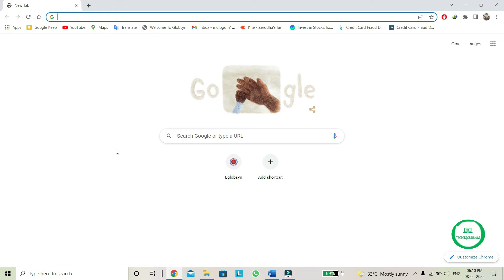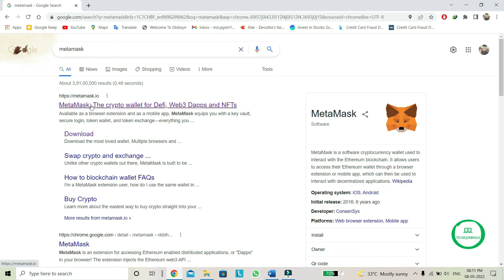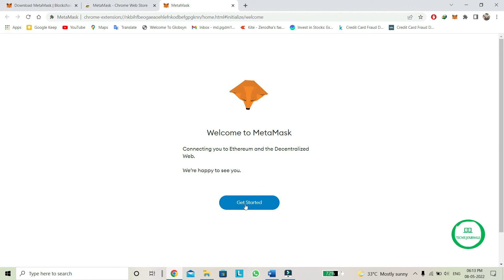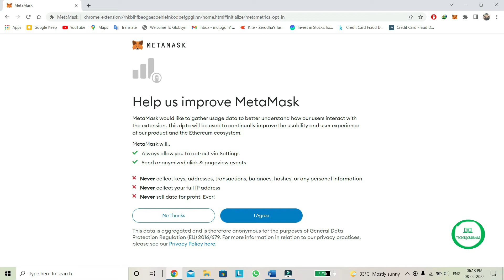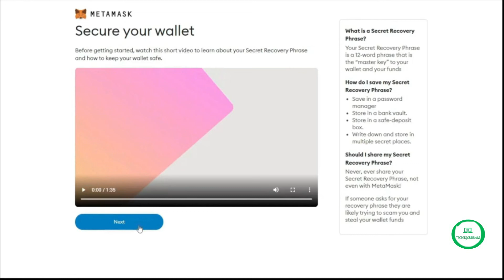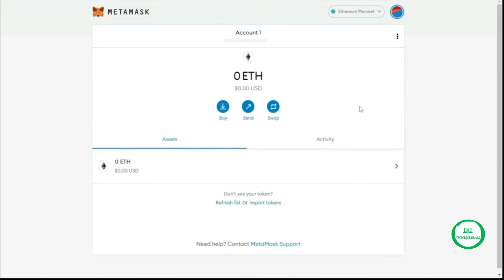METAMASK FULL TUTORIAL IN HINDI for Beginners - HOW TO SETUP & USE METAMASK WALLET | Free MM Wallet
MetaMask tutorial for beginners - how to setup MetaMask, how to send crypto on MetaMask, how to swap tokens on MetaMask and how to set gas fees on MetaMask browser. MetaMask tutorial.
metamaskcryptonft Metamask Wallet Tutorial How to Create Metamask Wallet

How to Create and Sell NFT in Hindi | Create NFT for Free | How Create Account on Metamask Free NFT:

Here you will get to watch videos on the following contents: -
Latest conferencing services
Computer Training (Software & Hardware)
Computer, Mobile tips & Tricks
Videos on Desktop Applications
New & Trending Technology videos

MS Excel Tutorial Use a Formula to Rank Scores in Excel I RANK Formula Excel Rank Items Using Excel:
Excel Finding the Quartiles IQR Upper & Lower fences I Quartile Function I Quartile Analysis Part 1:
Excel Finding the Quartiles IQR Upper & Lower fences I Quartile Function I Quartile Analysis Part 2:
Introduction to Pivot Table, Charts & Dashboard in Excel | How to use Pivot chart in excel in Hindi:
How to Lock Folders in Windows 10,11 easily without Software in Hindi | Lock Folder & File in Laptop:
How to Create a Drop-Down List in MS Excel - Dependent Dropdown List I Create SMART Drop-Down List:
How to download I Install PowerBI Desktop Latest Version I FREE PowerBI Download Install & Get Start:
How To Password Protect a Folder on Windows - Lock folder easily | Folder Lock kaise karen | Hindi:
How To Copy Text From YouTube Video | Copy Text From Video and Paste on own Document / Handwriting: